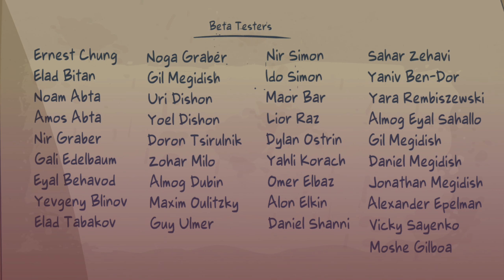Hunderprozentiges Ende! Cute! Lost in Play [Part 9] [German / Let's Play / Blind]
Wir spielen Lost in Play, ein Point and Click Adventure in welchem wir als Kinder Spiele spielen und Rätsel lösen.